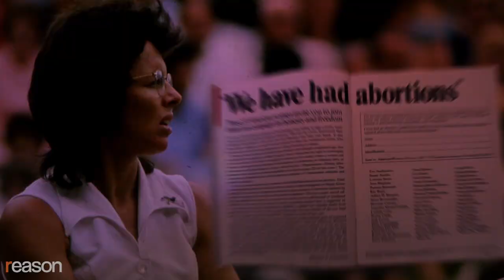Enes Kanter Freedom: Exposing the NBA's relationship with China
“While we’re dribbling the ball on the other side of the ocean, people are losing their loved ones, lives, and hope,” says the former Celtics center.

When should professional athletes feel morally obligated to put their careers, their safety, and their freedom on the line to speak out about political injustice?

A chance encounter with a fan inspired NBA player Enes Kanter Freedom to use his fame to speak out about the issues that matter most.

Raised in Turkey, Enes Kanter Freedom moved to the U.S. when he was 17 to play basketball, attending high school and college in the country, and was drafted by the Utah Jazz in 2011.

While posing for a photo with a fan, the fan's parents confronted Freedom. He recounted the incident to Reason:

"I took a picture with this kid. And while I was taking a picture, his parents called me out front of everybody."

The parents said to Freedom, "How can you call yourself a human rights activist when your Muslim brothers and sisters are getting tortured and raped every day in concentration camps in China?"

Since that incident, Freedom decided to speak out more about injustices worldwide. Freedom made headlines earlier this year for criticizing the NBA and its biggest stars for their business relationship with China, which has been accused of violating the civil rights of Turkic ethnic Muslims known as Uyghurs and forcing them into reeducation camps. In 2022, he was traded from the Boston Celtics to the Houston Rockets and then waived four days later.

Reason caught up with Freedom to talk about his early childhood, growing up in Turkey as a basketball prodigy, calls for his arrest, and what's driving his activism.

Produced by Noor Greene; camera by David Ehrenberg and Isaac Reese; production assistants: Adam Czarnecki and Regan Taylor; intro edited by Isaac Reese and Mike Koslap; interview edited by Adam Czarnecki

Photos: Nick Wass/Associated Press; Michael Dwyer/Associated Press; Brian Rothmuller/Icon Sportswire DHZ/Brian Rothmuller/Icon Sportswire/Newscom; akg-images/Newscom; Axel Springer jun./SVEN SIMON/picture alliance / SvenSimon/Newscom; Circa Images / Glasshouse Images/Newscom; Brian Rothmuller/Icon Sportswire DHZ/Brian Rothmuller/Icon Sportswire/Newscom; Brian Rothmuller/Icon Sportswire DHZ/Brian Rothmuller/Icon Sportswire/Newscom; Brian Rothmuller/Icon Sportswire DHZ/Brian Rothmuller/Icon Sportswire/Newscom; Jeff Zelevansky/Icon SMI 789/Jeff Zelevansky/Icon SMI/Newscom; Julia Bonavita/TNS/Newscom; Nhat V. Meyer/TNS/Newscom; Stephen M. Dowell/TNS/Newscom; Mirrorpix/Newscom; Avalon.red/Avalon; Tom Williams/CQ Roll Call/Newscom; Graeme Sloan/Sipa USA/Newscom; Rick Davis/Splash News/Newscom; David Joles/ZUMAPRESS/Newscom; Pablo Alcala/ZUMApress/Newscom; Mark Cornelison | Staff/ZUMAPRESS/Newscom; Douglas Cuellar/Pi/ZUMA Press/Newscom; Douglas Cuellar/Pi/ZUMA Press/Newscom; Bianca Otero/ZUMAPRESS/Newscom; Ringo Chiu/ZUMA Press/Newscom; Jesse Owens in 1936/Acme News Photos/Public Domain; Angelo Cozzi/Mondadori Publishers/Public Domain